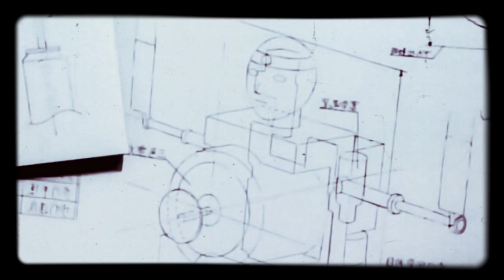Zoé - Neandertal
Una canción que considero valió la pena que tuviera un video asi...